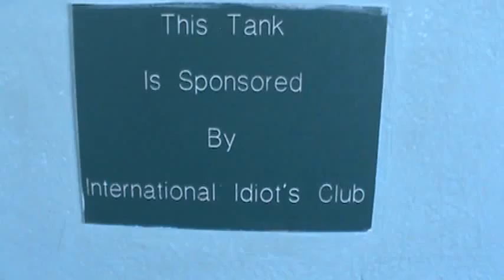South Padre Island - Sea Turtle Rescue - Dedication Sign